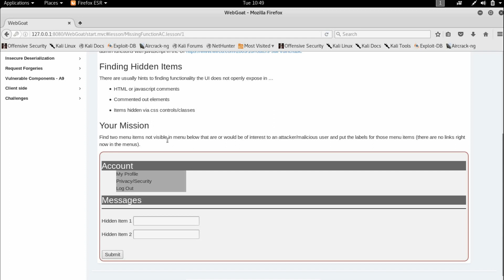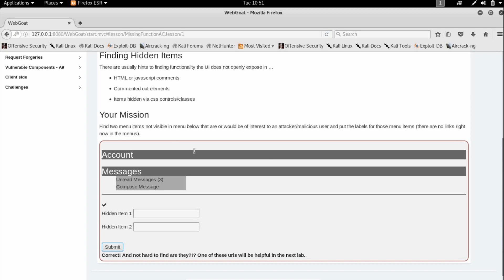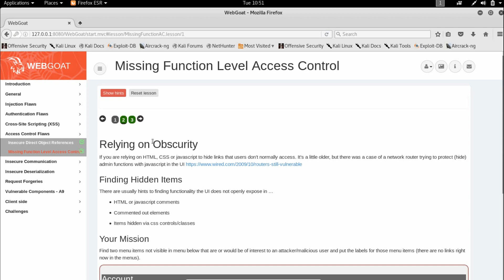Owasp Webgoat 8 Solutions - Missing Function Level Access Control (Part 1 - Hidden Items)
WebGoat is a deliberately insecure web application maintained by OWASP designed to teach web application security lessons.

In this video, we will cover OWASP WebGoat 8  Missing Function Level Access Control (Part 1). Hope you enjoy this video and learned something new!